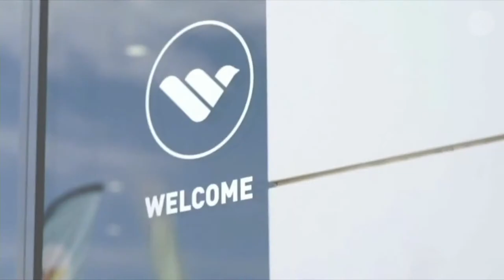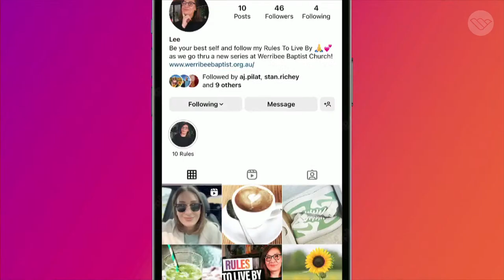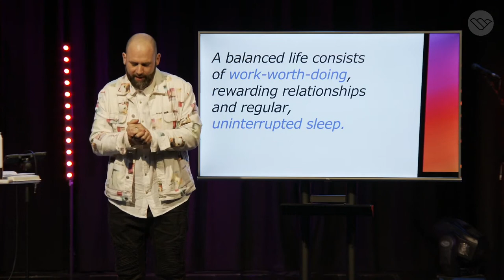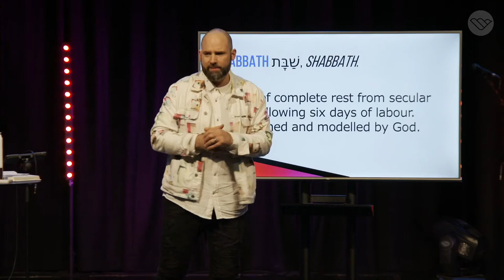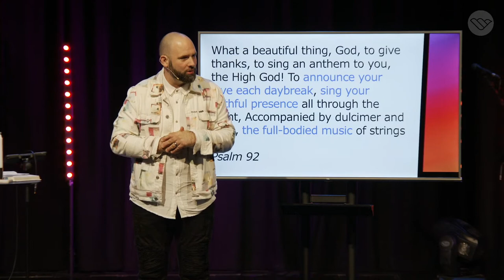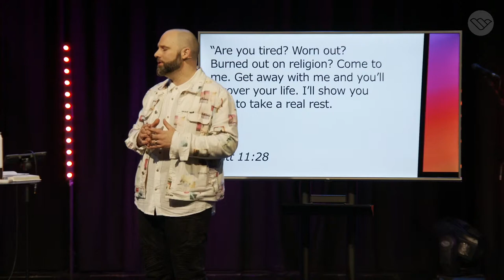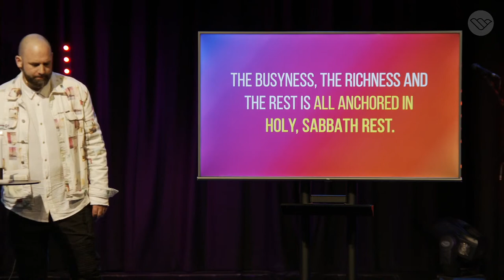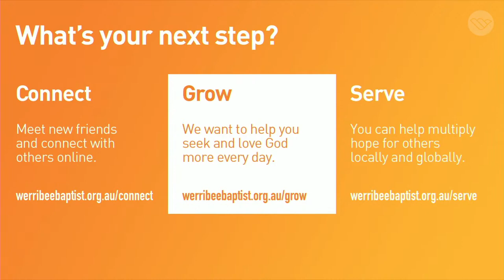How To Keep Life Holy | WBC Sunday Service | 070822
Everybody knows that a balanced life consists of work-worth-doing, rewarding relationships and regular, uninterrupted sleep.  Does anybody have that though? Today we search a rule to live by to bring more balance.  As a bonus, you might find that keeping in step with the creator’s instruction for weekly rest makes you a whole lot holier too!

If you have questions or prayer requests, please complete our Online Connection Form and our Team will be in touch!

\\ ONLINE GIVING \\
One of our greatest joys is giving back to God a portion of what He has first given to us.